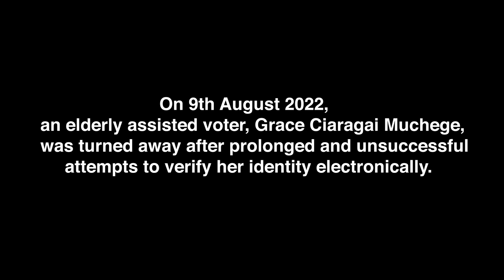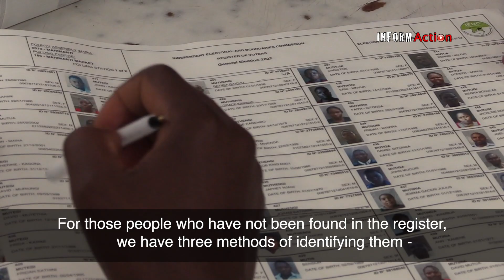Fingerprint Crisis in Tharaka Nithi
On 9th August 2022, an elderly assisted voter, Grace Ciaragai Muchege, was turned away after prolonged and unsuccessful attempts to verify her identity electronically.